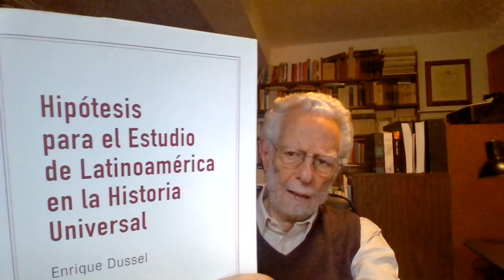ESTÉTICA DE LA LIBERACIÓN LATINOAMERICANA (CLASE 7)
Curso impartido para la Facultad de Filosofía y Letras - UNAM